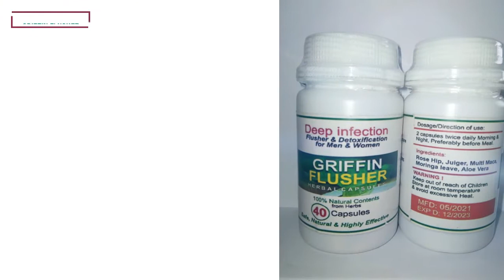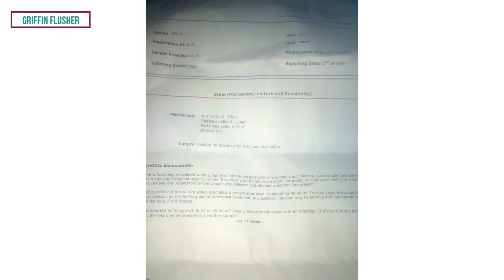Griffin Flusher Resized